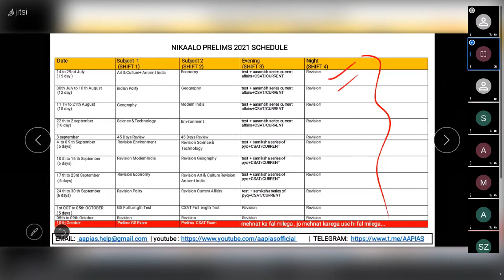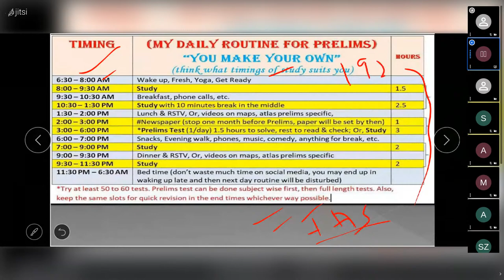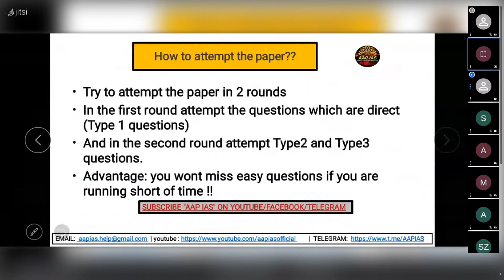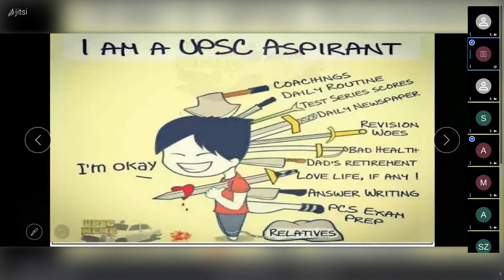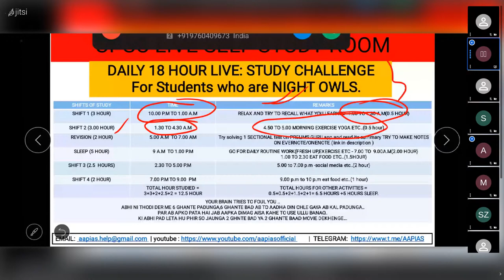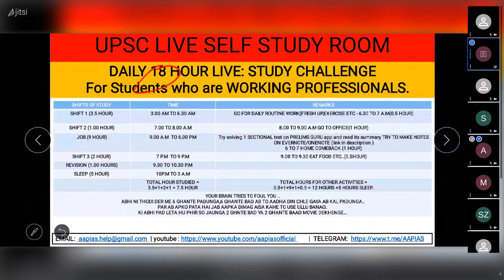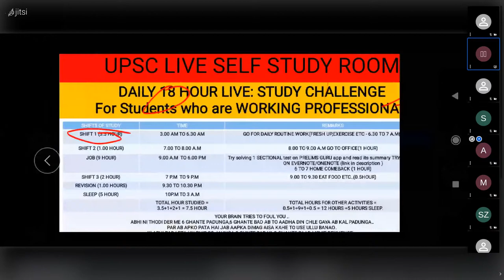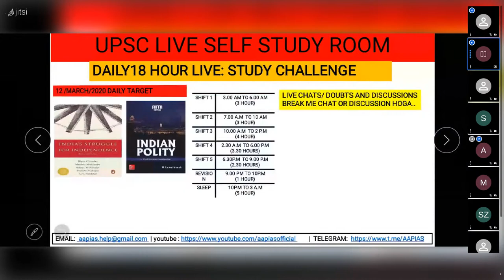IAS के लिए पढ़ाई का ऐसा TIME टेबल जो आपको TOP करा देगा UPSC में | Time Table for IAS preparation